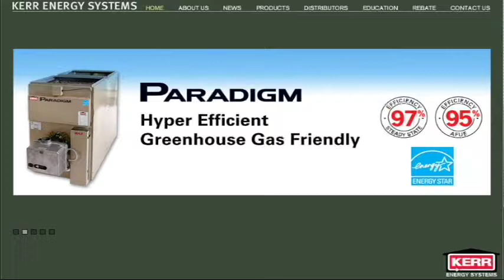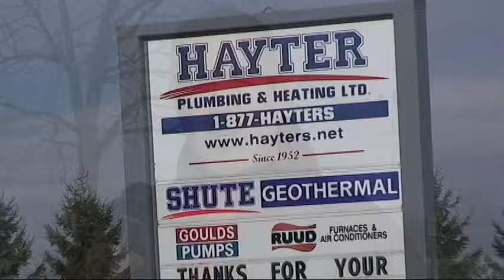WaterFurnace Geothermal Heat Pump, South-Western Ontario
The Hayter Group is South-Western Ontario's largest geothermal contractor. We sell and service WaterFurnace geothermal systems. The top brand name in geothermal. GeoThermal systems can reduce you energy costs by as much as 70%.